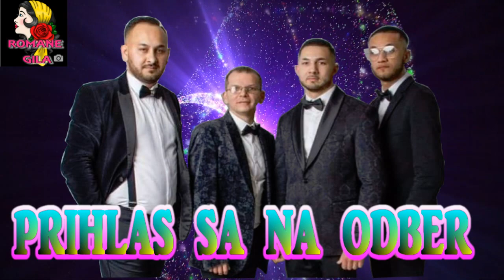Chorus Mato a Vladko Když jsem ja Cover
ROMSKY KANAL

Kategória
Hudba

All  Video Was create in Programs :
PowerDirector 10
Windows Movie Maker NAJNOVSIE ALBUMY ROMSKYCH SKUPIN NAJDES TU

ROMSKY KANAL

Na tomto kanaly ROMANE GILA OFICIAL

Kategória
Hudba

This Video Was create in Programs :
PowerDirector 10